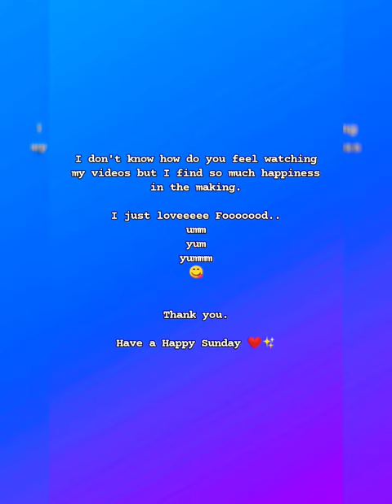Sunday Brunch Poached eggs -Guacamole -Toast